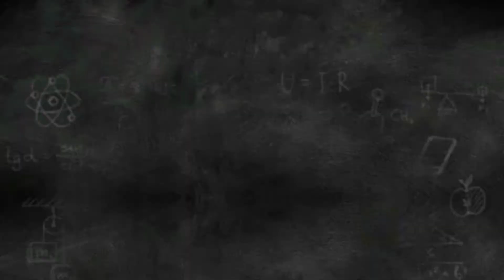Kasama mga lodi ng mga idol... april 17,2021 arakawa ride